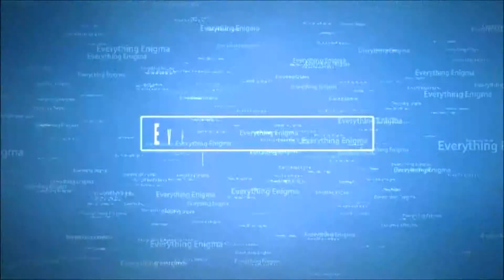Renegade Enigma's Journey to the WWE Part 1 ( Debut in the WWE Performance Center )